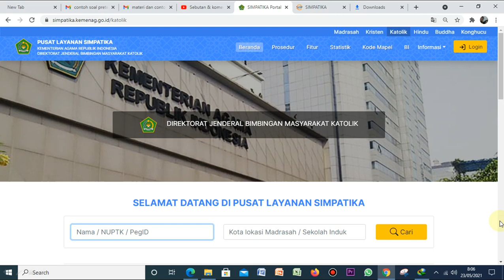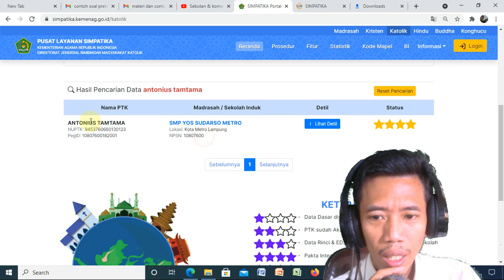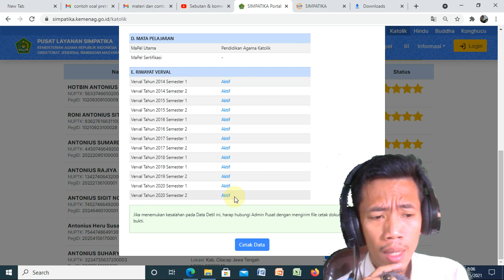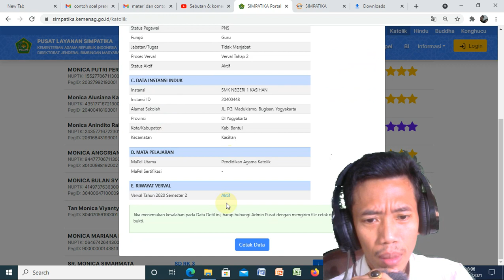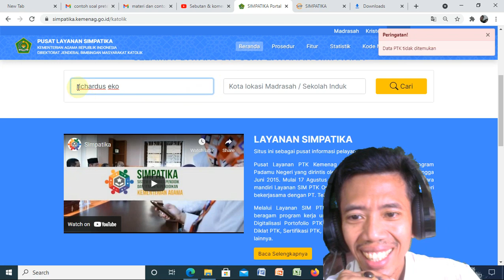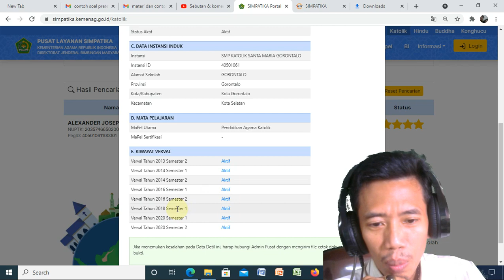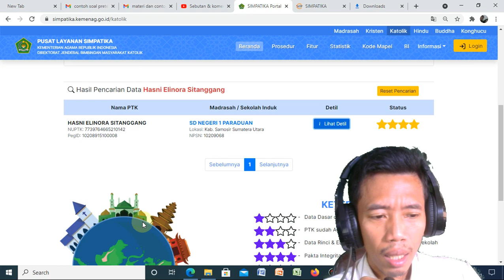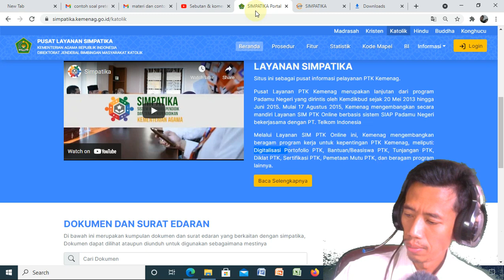Cara cek keaktifan Simpatika untuk daftar PPG dalam Jabatan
sharing aspirasi untuk operator simpatika pusat